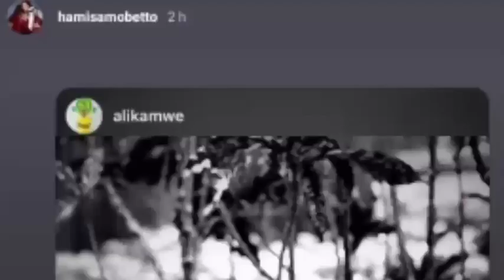HATIMAYE Hamisa Amuonesha Mpenzi Wake Live, Diamond Amecheka Kwa Dharau